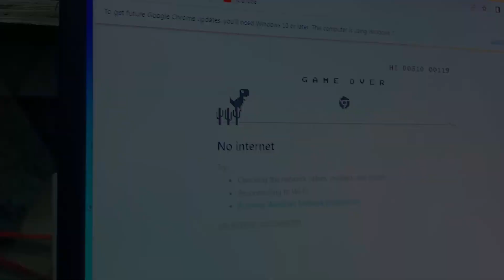चलो आज सेंटर में WiFi लगवा लिया जाए 🤗 | Short Vlog 🤣 | Funny